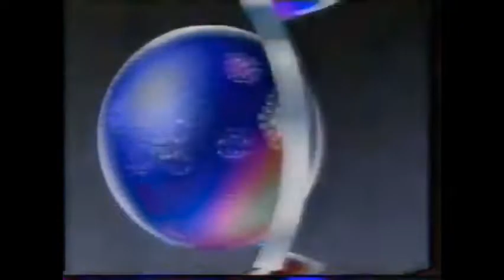Chamada de estreia de Top Model (28/08/1989) - Lucas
Chamada de estreia de Top Model apresentando o personagem Lucas (Taumaturgo Ferreira). Grafiteiro paulista, um artista das ruas, introvertido e solitário. Romântico, vive um pouco à margem dos padrões normais. Não quer saber de estudo e passa a noite grafitando os muros da cidade. Faz parte de uma geração urbana completamente descrente, sem ambições e ideais. Apesar de rebelde sem causa, não é violento. Envolve-se em um crime quando tenta conseguir dinheiro para tratar da mãe, que acaba morrendo. Foge para o Rio em busca de um pai desconhecido, atrás de uma pista que a mãe escreveu antes de morrer: Zana. Conhece Gaspar (Nuno Leal Maia) e vai trabalhar com ele, pintando as pranchas de surf que o outro fabrica. Apaixona-se por Duda (Malu Mader).
Top Model é uma telenovela brasileira produzida pela Rede Globo e exibida de 18 de setembro de 1989 a 5 de maio de 1990 em 198 capítulos.[2] Substituiu Que Rei Sou Eu? e foi substituída por Mico Preto, sendo a 42ª "novela das sete" exibida pela emissora.

Escrita por Walther Negrão e Antônio Calmon, com a colaboração de Vinícius Vianna e Rose Calza, teve direção de Mário Márcio Bandarra e Fred Confalonieri, com direção-geral de Roberto Talma.